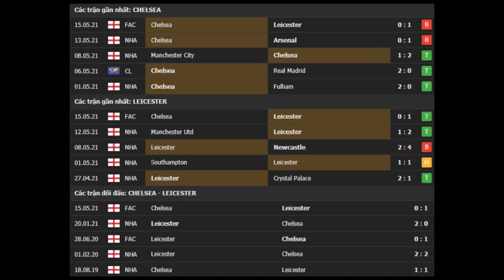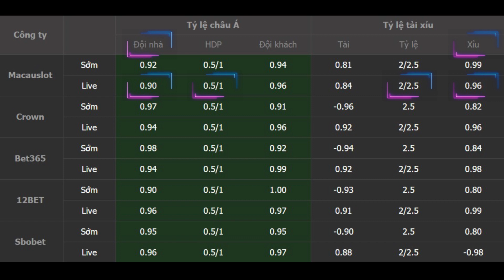Chelsea vs Leicester 02h15 ngày 19/05: Chung kết nhóm Champions League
⚽️ Nhận định, soi kèo bóng đá hôm nay Chelsea vs Leicester diễn ra vào lúc 02h15 ngày 19/05 tại sân Stamford Bridge, Premier League 2020/2021.